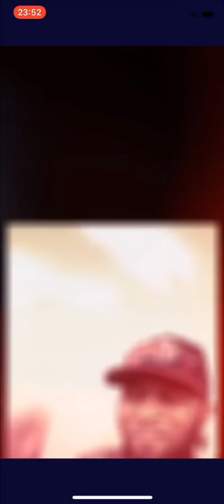I’m done with the MTA and the foolery.😡😡😡😡